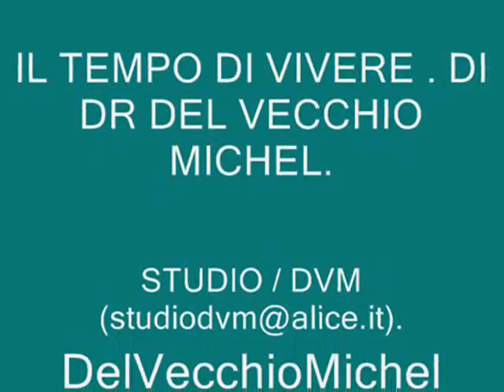IL TEMPO DI VIVERE MUSICA L'ULTIMO RICORDO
TITOLO : IL TEMPO DI VIVERE MUSICA L'ULTIMO RICORDO , DI DR DEL VECCHIO MICHEL / , GUADELOUPE / TV , DelVecchioMichel VIDEOS (You Tube) , +iGOOGLE (il mio giornale) , GOOGLE VIDEO . VIDEO E FOTO : DI DR DEL VECCHIO MICHEL . MUSICA : L'ULTIMO RICORDO , ALBUM DVM9 QUARTO , TRACCIA 10 DI DR DEL VECCHIO MICHEL (TUTTI I DIRITTI SONO RISERVATI) .